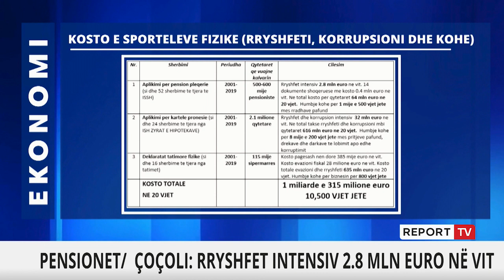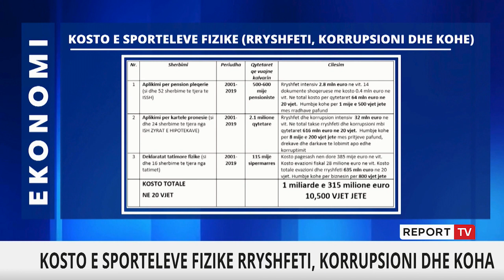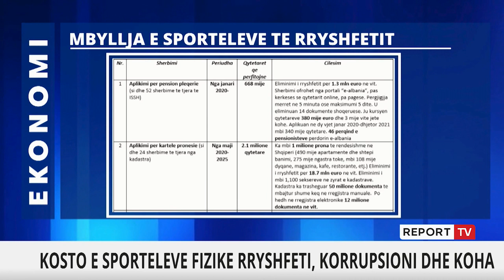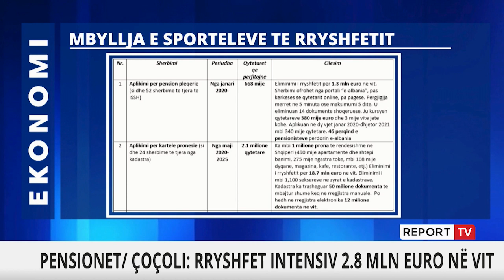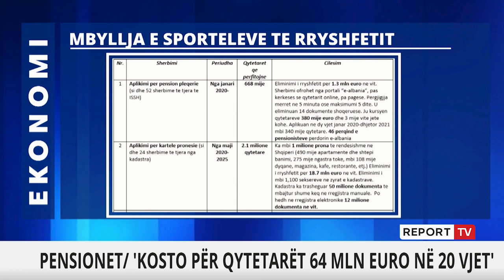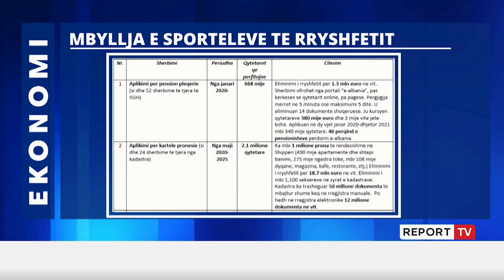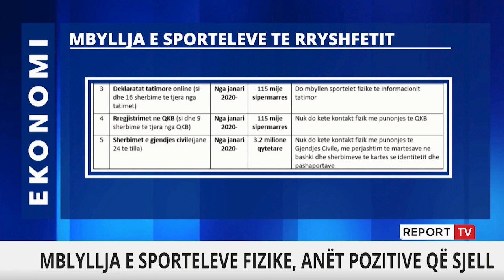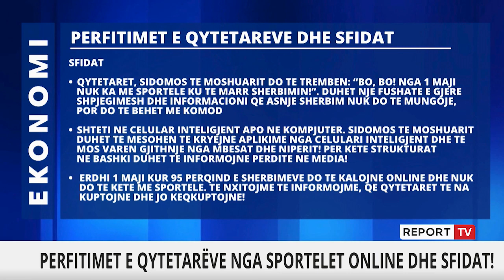Fatos Çoçoli për Report TV: Pensionet/ Rryshfet intensiv 2.8 milion euro në vit